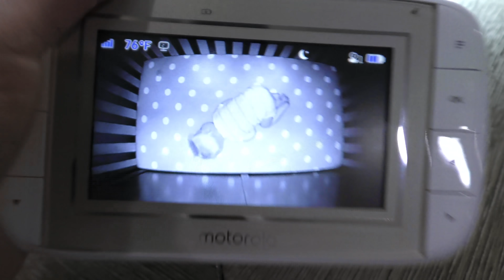Baby Controls Our Day for 24 Hours!!!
Boss Baby Preston Controls Our Day For 24 Hours!!!

Preston Controls Our Day For 24 Hours!!! It's been tough trying to get creative with video ideas, especially since we can't leave the house during quarantine! So for today's video we switched things up and decided to let Preston control our day for 24 hrs. He can't say anything since he's only a baby, we just had to follow him around see what he did. The best part of the day was nap time!